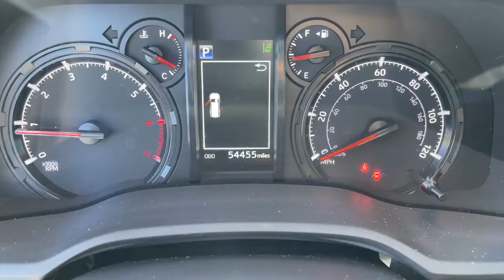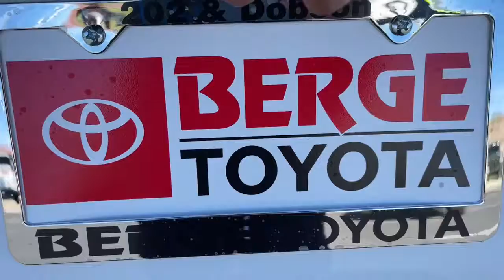2021 Toyota 4Runner Mesa, Tempe, Chandler, Scottsdale, Gilbert, AZ 230164A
Super White Used 2021 Toyota 4Runner SR5 Premium available in Mesa, Arizona at Riverview Toyota. Servicing the Tempe, Chandler, Scottsdale, Gilbert, AZ area.

Riverview Toyota
2020 W. Riverview Auto Drive

Recent Arrival! Clean CARFAX. CARFAX One-Owner.4WD Black/Graphite w/Softex Synthetic Leather Seat Trim.Super White 2021 Toyota 4Runner SR5 Premium 4WD 5-Speed Automatic with Overdrive 4.0L V6 SMPI DOHCAll vehicles pass a stringent 160 point inspection. Most late model vehicles have Platinum Toyota warranty options available for pennies on the dollar!Our Mission:* To ensure you have an exceptional experience with us today regardless of your decision.* To treat you with respect and provide you with all the information you need to make informed choices.* To help change your perception about what the car buying and car servicing experience should be.* To build your desire to share your wonderful experience with friends and family.*Disclaimer:*Most optional equipment already added to vehicle. Tax title and registration are not included in prices shown unless otherwise stated. Manufacturer incentives may vary by region and are subject to change. Vehicle information & features are based upon standard equipment and may vary by vehicle. Monthly payments may be higher or lower based upon incentives qualifying programs credit qualifications residency & fees. No claims or warranties are made to guarantee the accuracy of vehicle pricing payments or actual equipment. Call to confirm accuracy of any information. Purchase price does not include tax title license finance charges $499 doc fee and any dealer add-ons. Vehicle reconditioning and or certification may require additional fees. Please verify all information. We are not responsible for typographical technical or misprint errors. Inventory is subject to prior sale.